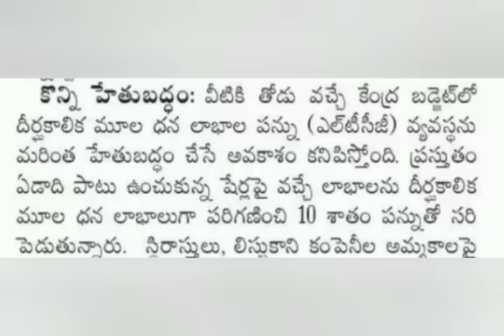పెన్షనర్లకి శుభవార్త కొత్త సంవత్సరం కానుక | pensioners latest | Ap Government employees